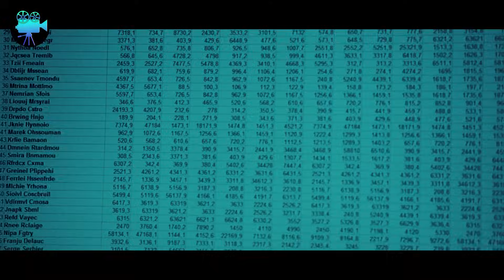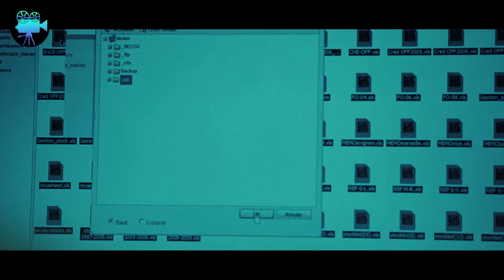PODEROSO CHEFÃO leva 23 TlR0S Após sair do CRlM3, mas VOLTA IMPLACÁVEL!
Nome do filme: 22 B4L4S